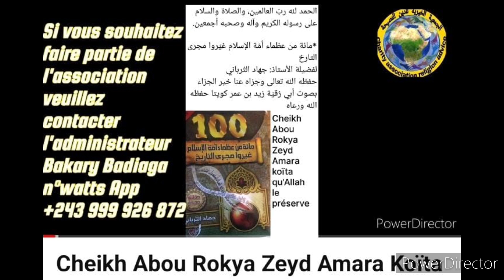Cheikh Abou Rokya Zeyd Amara Koïta qu'Allah le préserve D 29 مائة من عظماء أمّة الإسلام غيّروا مجرى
الحمد لله ربّ العالمين، والصلاة والسلام على رسوله الكريم وآله وصحبه أجمعين.

*مائة من عظماء أمّة الإسلام غيّروا مجرى التاريخ*
لفضيلة الأستاذ: جهاد التُرباني
حفظه الله تعالى وجزاه عنا خير الجزاء

*الدرس التاسع والعشرون* *(29)*

*«أعظم أباطرة الرومان في التاريخ»*

*الإمبراطور قسطنطين العظيم*

بصوت أبي رُقيّة زيد بن عمر كويتا حفظه الله ورعاه